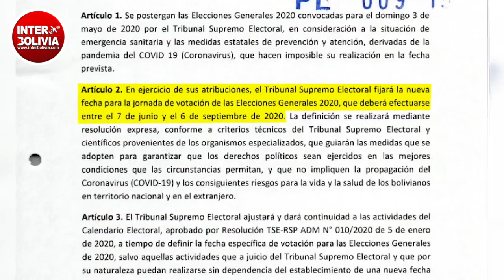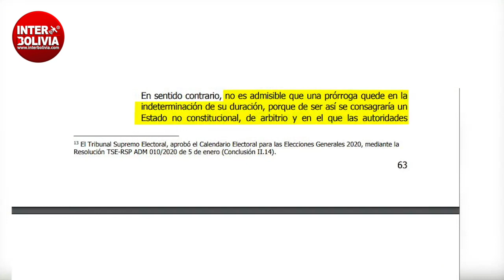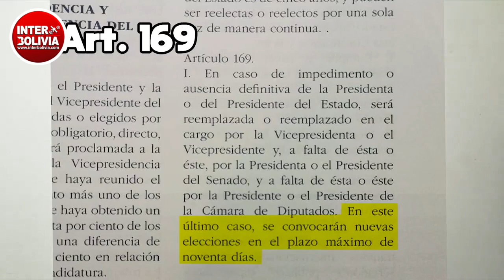🔴 ADRIANA SALVATIERRA RE-APARECE Y DEJA UN MENSAJE AL GOBIERNO TRANSITORIO DE ÁÑEZ 👈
Aclaración sobre la Ley de Postergación de Elecciones promulgada por la Asamblea Legislativa Plurinacional.

1. Es falso que la ALP o el Movimiento Al Socialismo hayan definido la fecha de elecciones; esta fecha fue planteada por el propio Tribunal Supremo Electoral en un anteproyecto de ley que remitieron a la Asamblea Legislativa.
2. El artículo dos del anteproyecto de ley del TSE sugiere que la nueva fecha para la jornada de votación deberá efectuarse entre el 7 de junio y el 6 de septiembre del presente año, esto no quiere decir que el Tribunal Supremo Electoral plantea que las elecciones sean el mes de septiembre, sino que es posible realizar un proceso electoral cualquier fin de semana comprendido entre el 7 de junio y el 6 de septiembre.
3. El Tribunal Supremo Electoral plantea un rango de fechas posibles, y esto es contrario a un principio reflejado en la Declaración Constitucional 1/2020, que estableció una primera prórroga de mandato para el Ejecutivo y para el Legislativo. La declaración establece: “no es admisible que una prórroga quede en la indeterminación de su duración, porque de ser así se consagraría un Estado no constitucional, de arbitrio en el que las autoridades extenderían sus funciones sin medida, donde la interpretación constitucional resultaría ajena al objetivo constitucional, que para el caso podría denominarse como un prorroguismo indefinido, claramente contrario el Estado Constitucional y Democrático de Derecho.”
Para el MAS está PrimeroLaVida y creemos que solo un gobierno legítimo emanado de la voluntad del pueblo, podrá enfrentar las decisiones estructurales que se requieren en una crisis sanitaria, económica, alimentaria y financiera. Decisiones que no le corresponden a este gobierno transitorio que pretende ampararse de la situación del país para prorrogarse de forma indefinida en el poder.